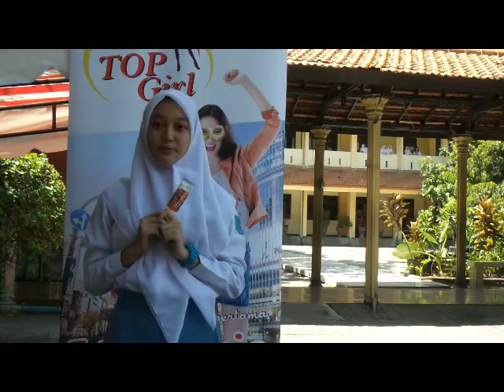Toppo Top Girl Indonesia_Surabaya_Selma